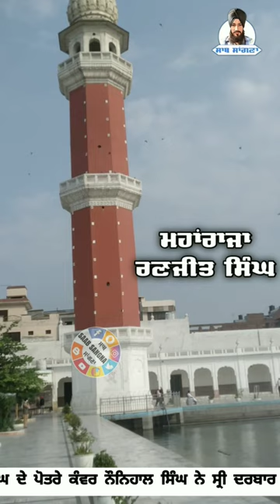ਮੁਨਾਰਾ ਸ੍ਰੀ ਤਰਨਤਾਰਨ ਸਾਹਿਬ